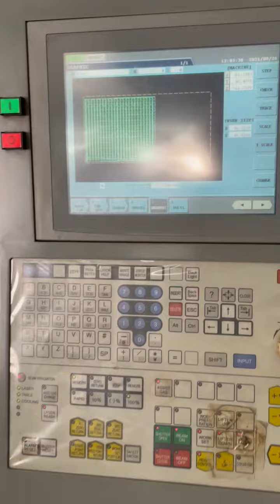Mitsubishi ML2512HV CNC Laser 2008 AssetExchangeInc